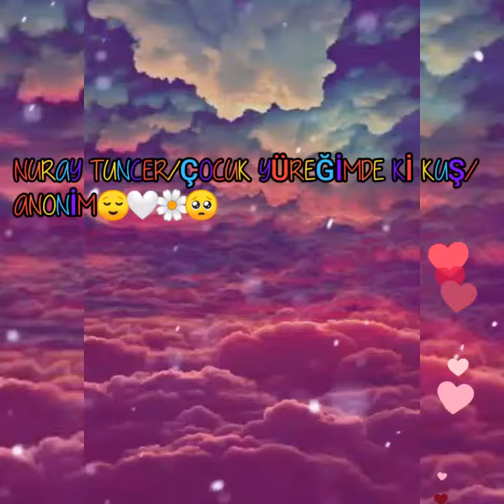Çocuk Yüreğimde ki Kuş# Minik Yürek 🌼😌💗